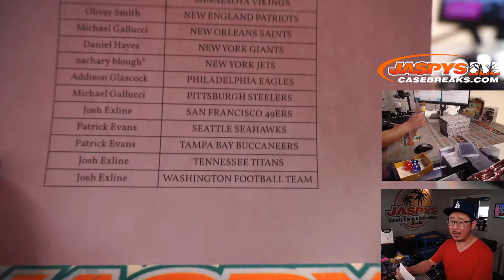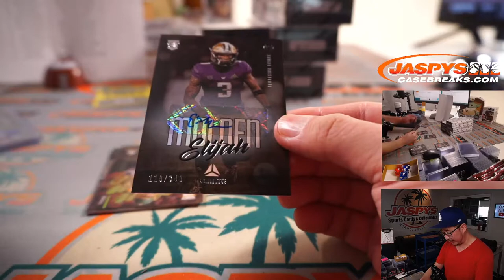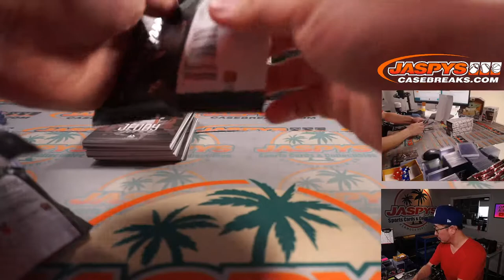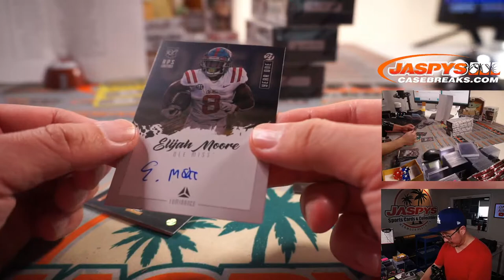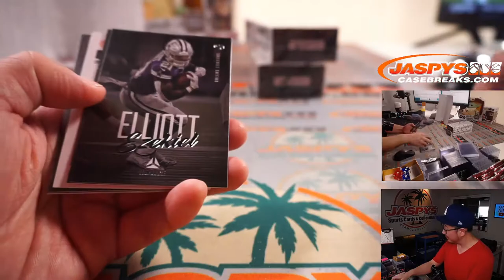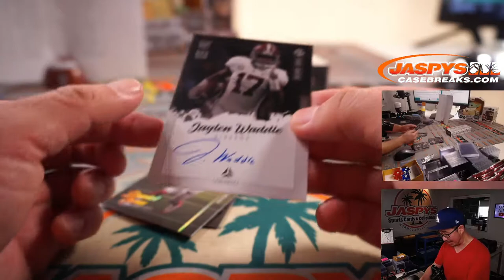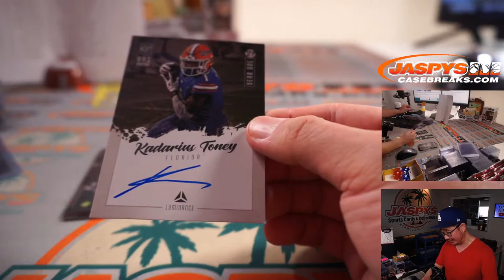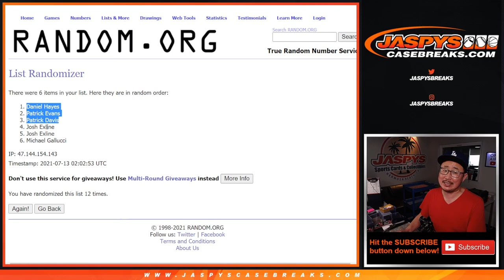M, 07.12.21 // 2021 PANINI LUMINANCE FOOTBALL 6-BOX 1/2 CASE BREAK #6 *PYT*